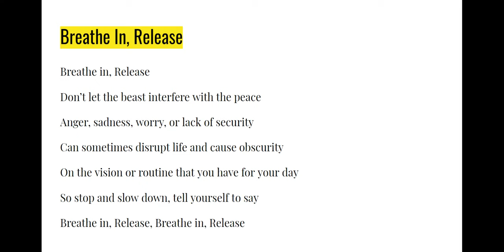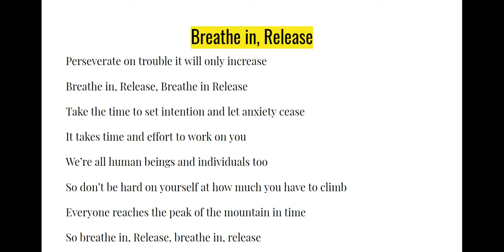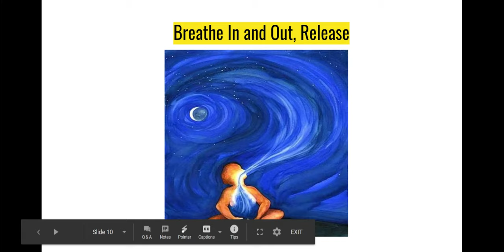Breathe in, Release Music-Assisted Relaxation Song Activity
Words and Lyrics by Max Lerman, MT-BC